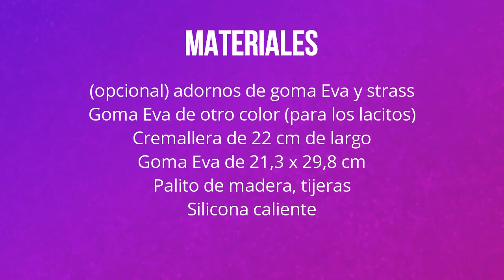Neceser de goma eva o foamy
Hoy os traigo una manualidad muy fácil de hacer. Os voy a enseñar a hacer un neceser de goma Eva  o foamy para guardar el maquillaje o cualquier otra cosa.

Materiales

Adornos de goma Eva y strass ( opcional )
Goma Eva de otro color ( para los lacitos )
Goma Eva de 21,3 x 29,8 cm
Cremallera de 22 cm de largo
Palito de madera
Silicona caliente
Tijeras